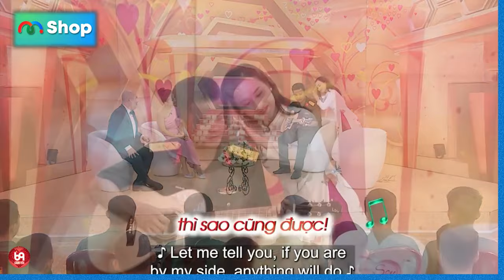Anh ấy nói về tật xấu của vợ mà mặt bất biến làm toàn dân cười tụt lưỡi !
VCSQD_02
69 Cách Yêu là trang cập nhật những chương trình hẹn hò, ghép đôi, mai mối hot nhất hiện nay BẠN MUỐN HẸN HÒ, HẸN ĂN TRƯA, VỢ CHỒNG SON, YÊU LÀ CƯỚI, MAI MỐI CÙNG NGƯỜI LẠ